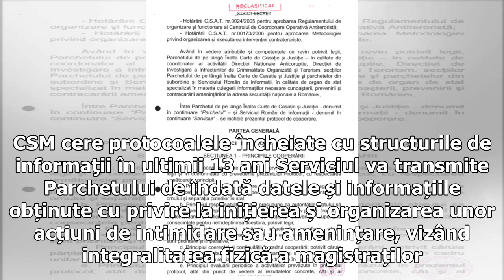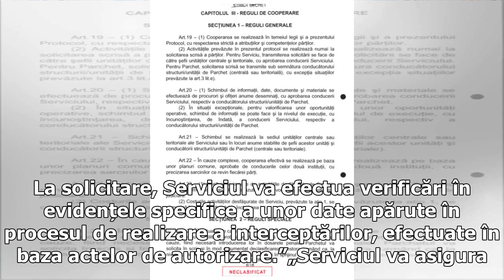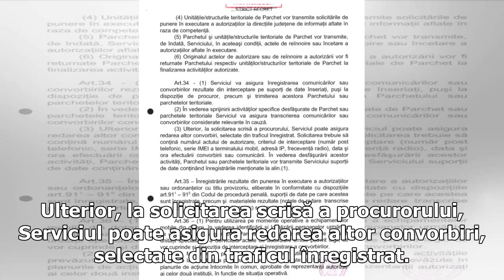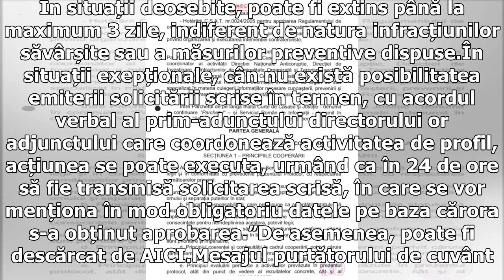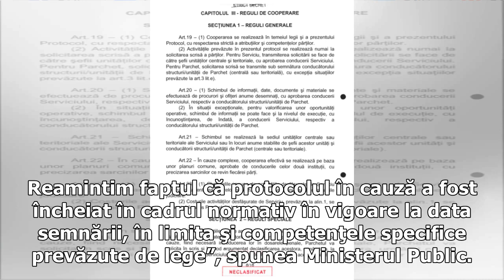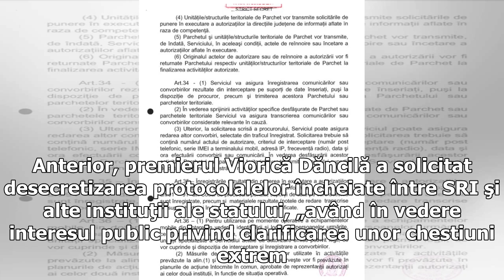SRI a publicat protocolul încheiat cu Parchetul General în 2009. FOTO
UPDATE SRI a publicat protocolul încheiat cu Parchetul General în 2009Documentul poate fi văzut, FOTO, mai jos sau în Galeria Foto, sau poate fi descărcat în format PDF de la finalul articolului. Potrivit documentului publicat de SRI, cooperarea se face „în activitatea de valorificare a informațiilor din domeniu prevenirii și combaterii infracțiunilor împotriva securității naționale, a actelor de terorism, infracțiunile ce au corespondent în amenințarea la adresa securității naționale și a altor...